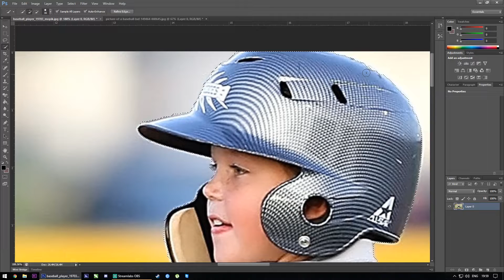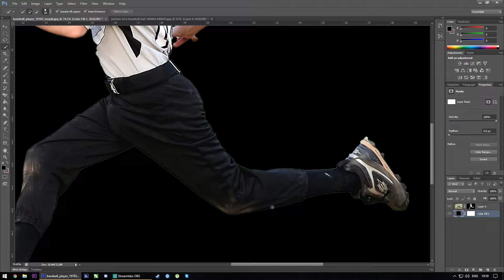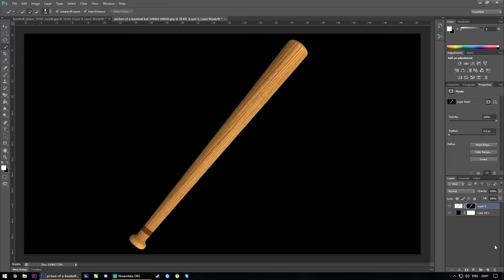Level Up Photoshop Skills | Smooth Selections in Photoshop CC |Film Gyaan English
WELCOME TO FILM GYAAN